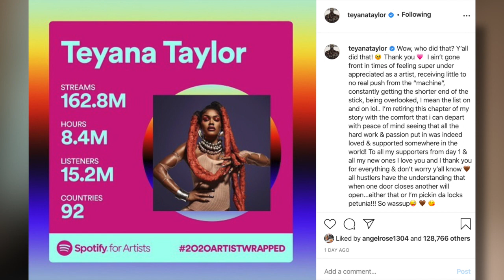The REAL Reason Teyana Taylor Is "RETIRING" From The Music Industry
Singer/songwriter Teyana Taylor shocked fans recently when she announced that she would be "retiring." Here's the real tea behind her decision to "retire."

B E  S O C I A L